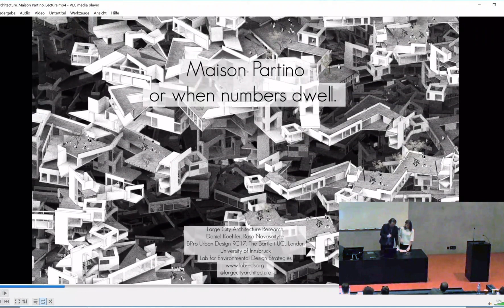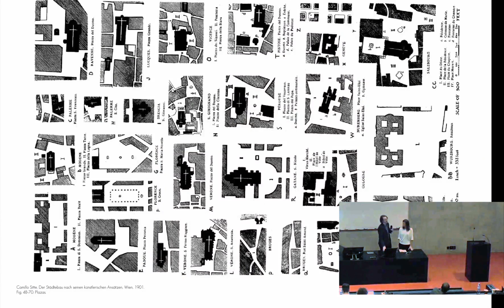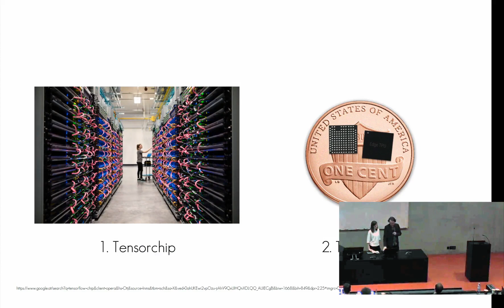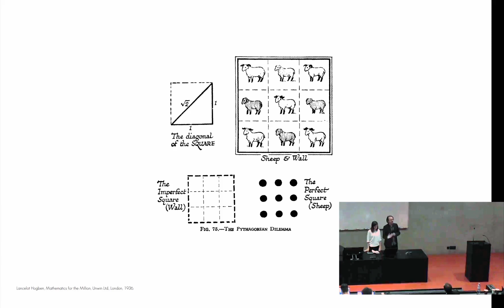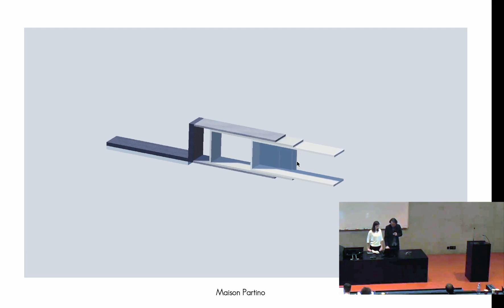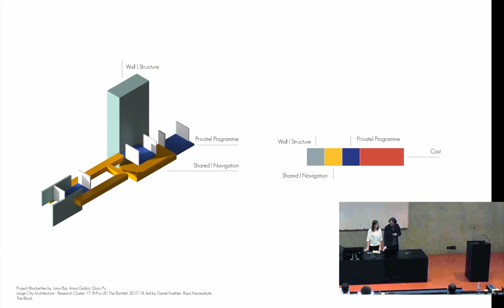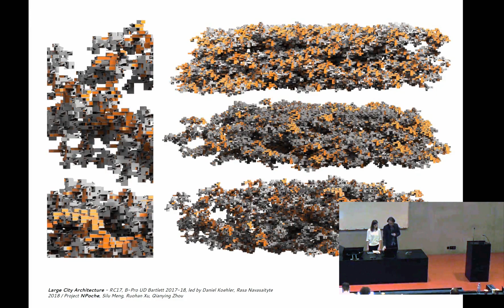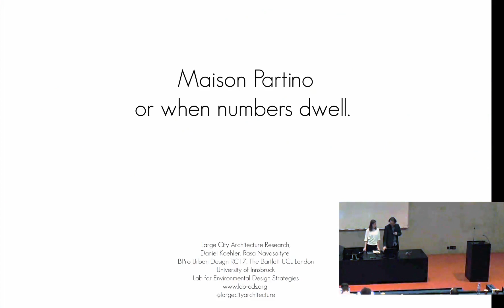EAB#4 | Daniel Köhler & Rasa Navasaityte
Daniel Köhler & Rasa Navasaityte
University of Innsbruck, Lab-eds
Rakousko / Austria, Innsbruck

The Maison Partino Manifesto
or when numbers dwell.
For people to be able to dwell, values have to be captured in cells habitating human agency. Therefore, the moderns partitioned the city into volumes: voxels containing human speculations; estates which can be traded with ease. In our cities, digital economies intensify trade by shrinking that what cannot be traded: the public; and by shrinking that what is traded: estates turn into micro-vessels and coffin-like capsules. That what demands more creates less to dwell with. Brutally, automated markets are oriented towards the exchange of human speculation but not towards people.
To be continued: the sheer brute force of computation will shrink the parts of the city further. The Internet of Things makes the city conscious by linking sensors, interfaces, and protocols. When building parts begin to talk, they want to partake in the world as well. All too soon, things want to trade more than just the vessels of human desires. Houses want to be inhabited, walls want to compart, stairs to be walked, windows to frame, and people want to dwell.
The sheer pluralism of exchange might shrink people into birds. Peer-to-peer economies or better part-to-part habitats shape values through an ecology, through a forest of participatory capacities. When numbers dwell, the house is not anymore a Domus: that what is contained but that what partakes in: a Maison Partino. In such a forest, trees are not the raw blocks to build the huts of the moderns, but with computation, the modern huts turn into trees, leaves, and twigs, and with this people into birds.